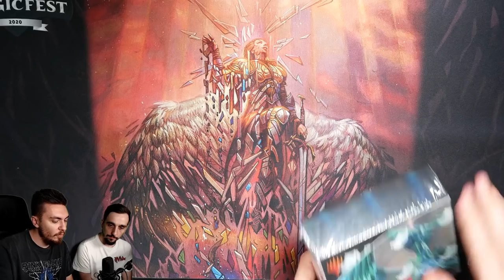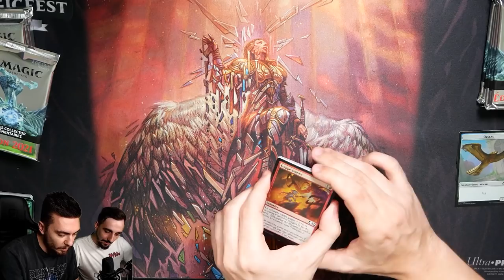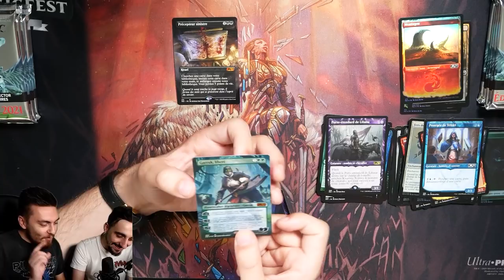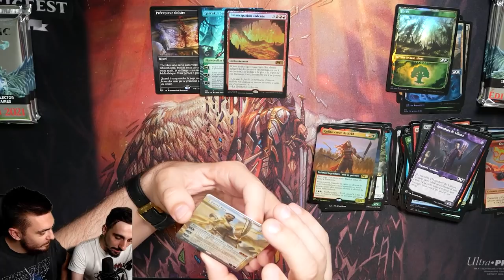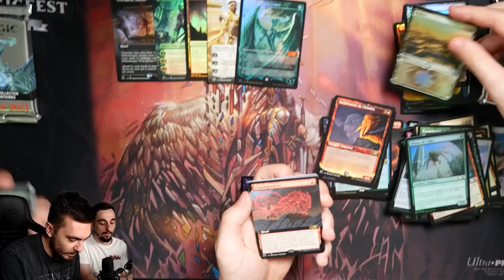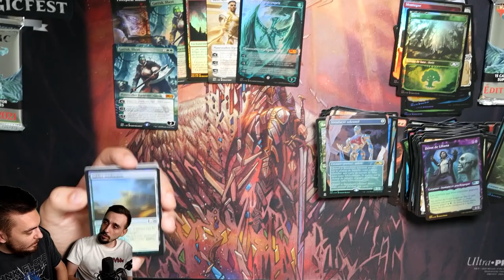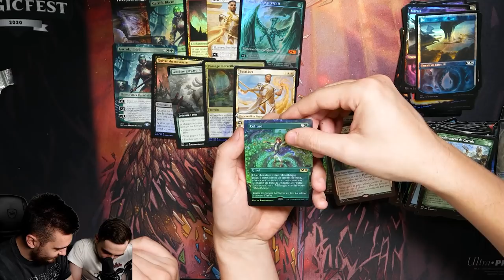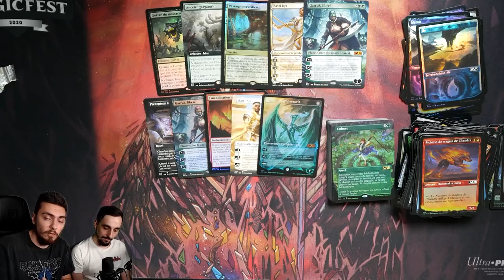[UNBOXING] ON OUVRE UNE BOX COLLECTOR M21 ! C' EST FANTASTIQUE !